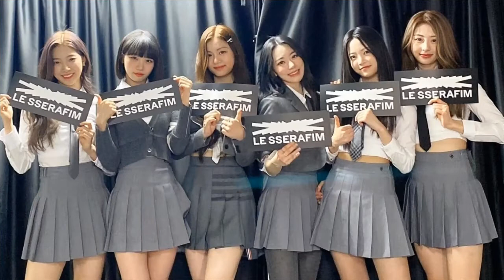LE SSERAFIM (2)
LE SSERAFIMが「FEARLESS」のMVティーザーを公開